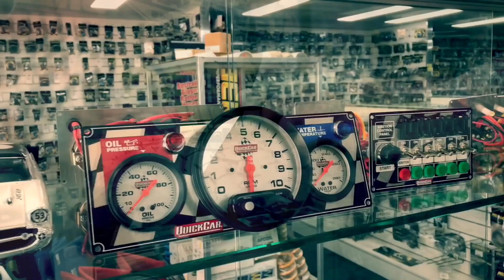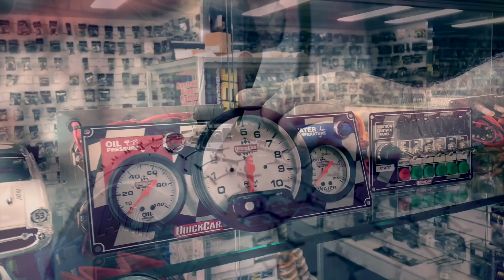National 4's: A-Main - Gympie Speedway - 13.03.2021